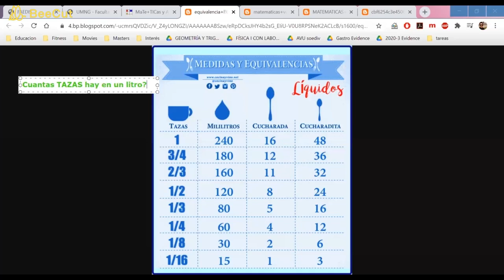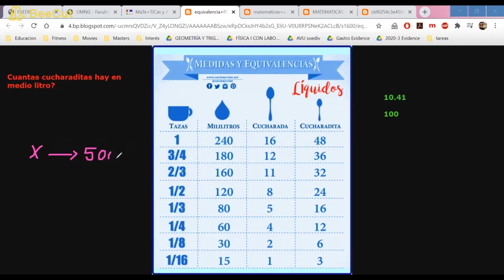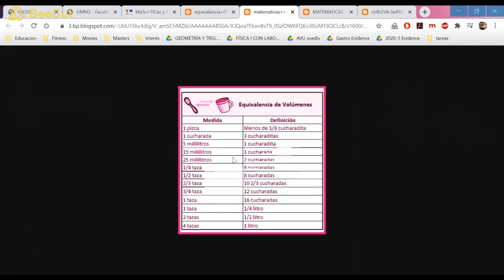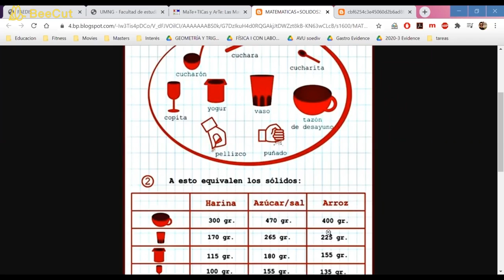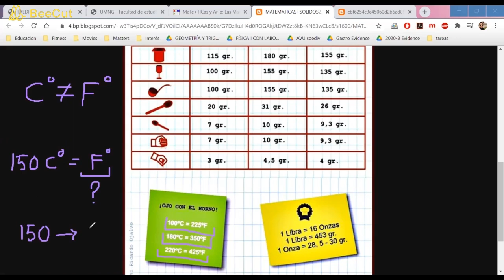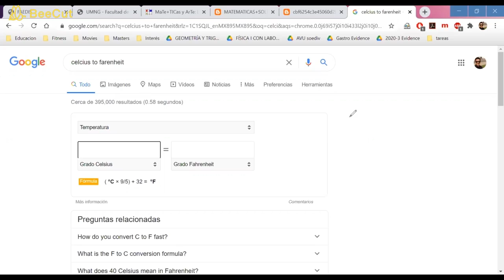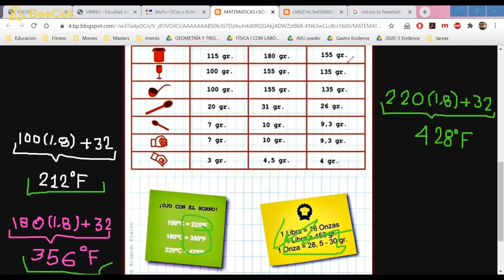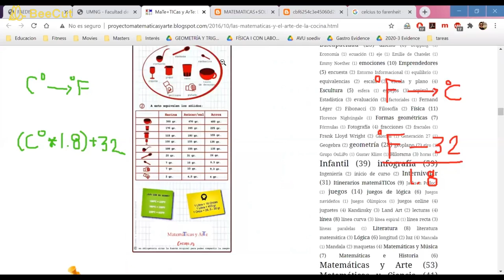Matemáticas Gatronomía Clase #25